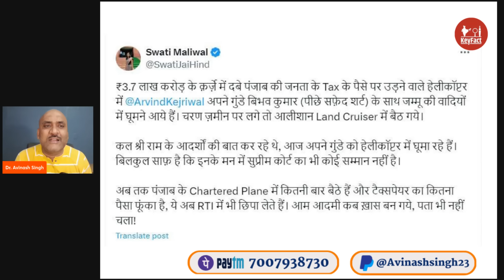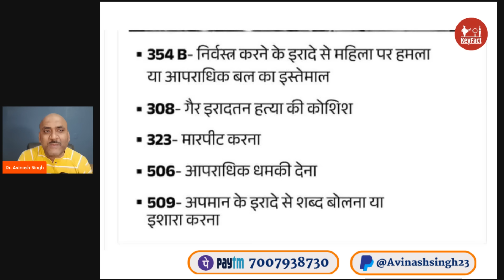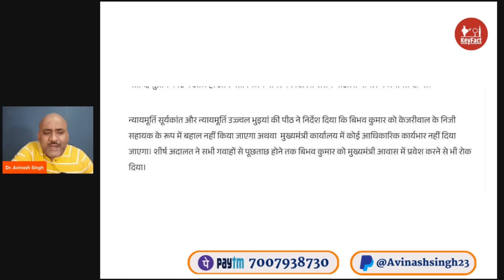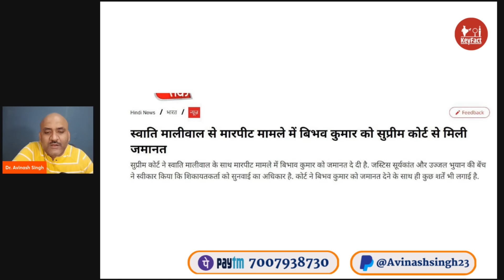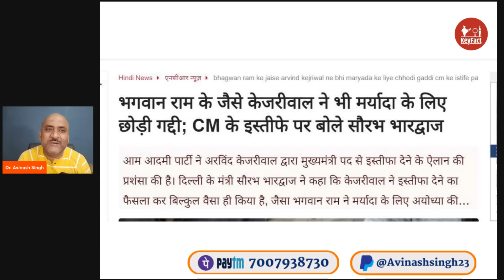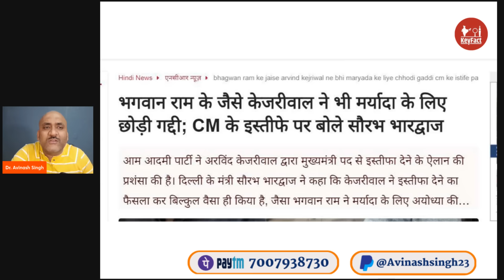सुप्रीम कोर्ट के मुंह पर केजरीवाल का तमाचा| Swati Maliwal Targeted Kejriwal| Bibhav Kumar In Trouble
Plz support us through !!
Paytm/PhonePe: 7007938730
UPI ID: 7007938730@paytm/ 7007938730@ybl